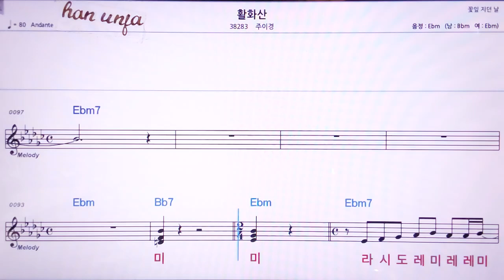💖활화산/주이경 👍MR,노래방, 악보, 코드,Karaoke With Sheet Music